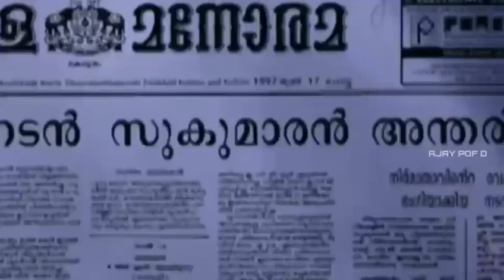A Tribute to actor Sukumaran |10 June 1948 - 16 June 1997| Mallika Sukumaran| Indrajith | Prithviraj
Edappal Ponnamkuzhi Veettil Sukumaran Nair (10 June 1948 – 16 June 1997), popularly known as Sukumaran, was an Indian film actor and producer. Sukumaran became a popular film star in Malayalam cinema during the 1970s.

A tribute to the legendary actor Sukumaran!
Thanks to Mallika Sukumaran, Indrajith Sukumaran, Prithviraj Sukumaran!